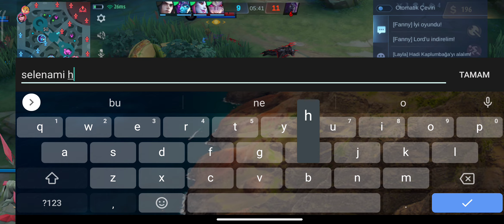1V9 EFSANE ÇEKİŞMELİ MOSKOV ! OLD TR:1 ! NEW HERO JOY ANTİSİ/ MOBİLE LEGENDS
Iyi seyirler.